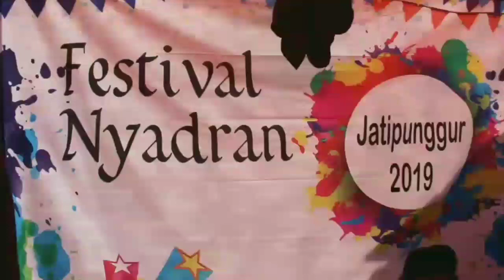Budaya unik festival nyadran ds jatipunggur kec lengkong nganjuk